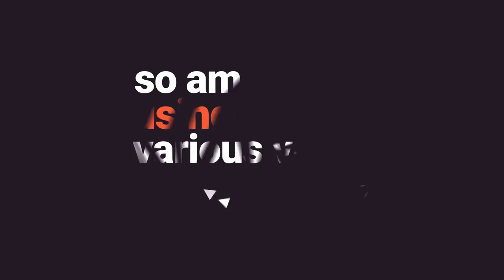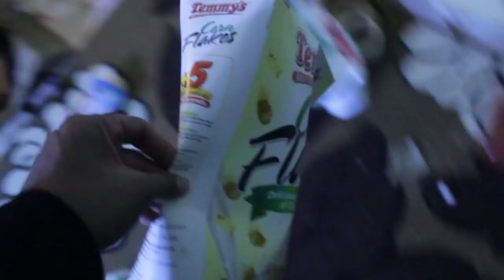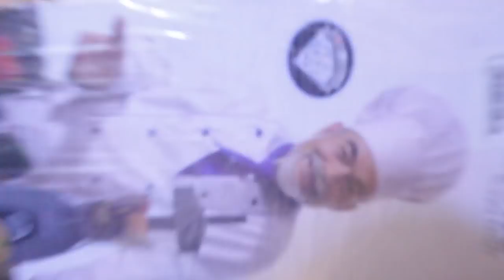THEY ARE TWINS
we are a Young Kenyan  couple, based in Nairobi
Watts And Leilah and we have a daughter Alya Watts.
our Chanel is about family, life style,travel vlogs, couple challenges, and pranks
posting new videos everyday.